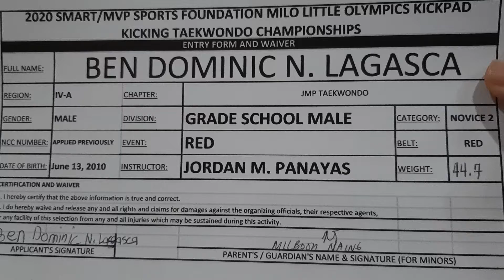Ben Lagasca Milo Kickpad Kicking